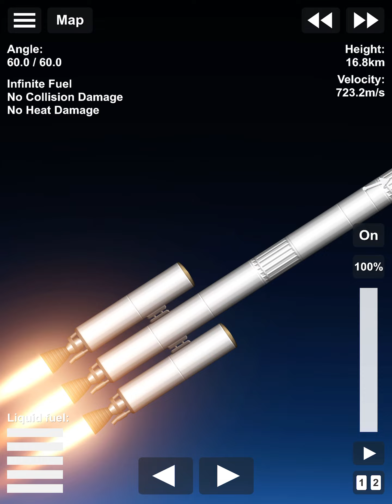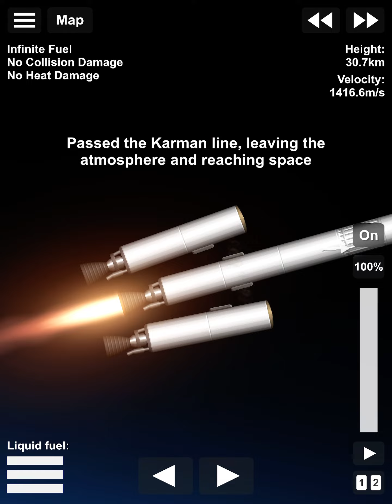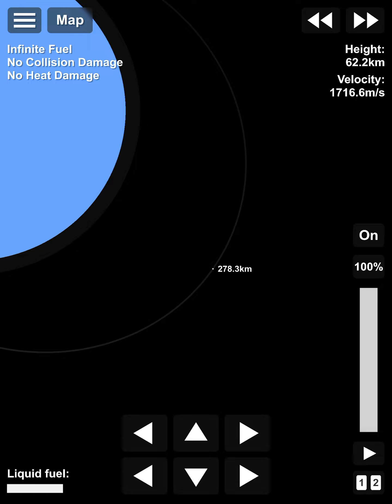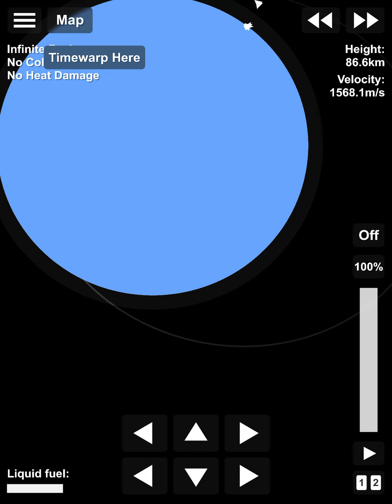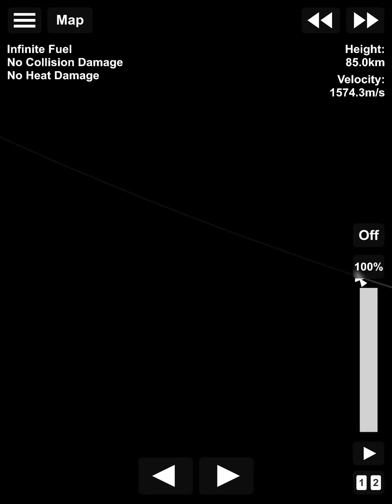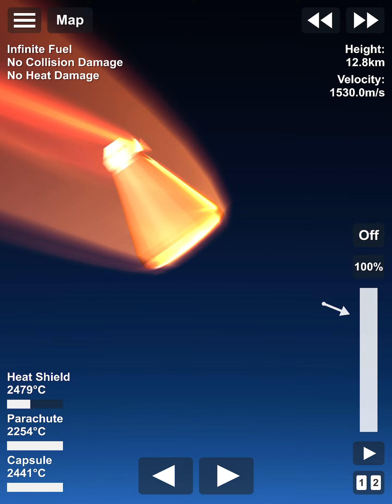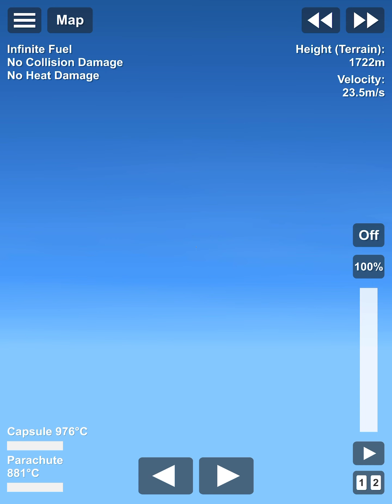Sfs flight updated